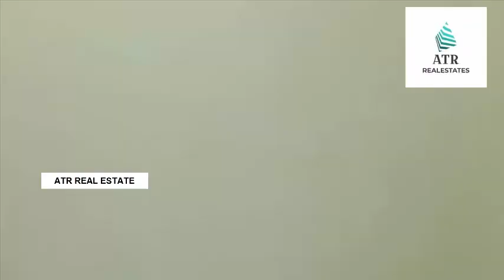G+1 independent building for sale only 98 lakhs kings avenue Colony bandlaguda @owner # 9030868550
G+1 independent building for sale only 98 lakhs
kings avenue Colony bandlaguda chandrayngutta owner 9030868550

kings avenue Colony bandlaguda opp chandrayngutta New police station and RTO office contact direct owner 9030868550
G+1 111 sqyd East Face    demantion 20 face deep 50  buildup area 2100 ground 3bhk and first 3bhk ready to move flat registary clear tittel  bank loan avilable 40 and 30 feet roads price 98 lakhs negotiable  kings avenue Colony bandlaguda opp chandrayngutta New police station and RTO office   contact direct owner 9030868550

Note; This videos are only for your information please check all valid documents and properties Details by physical verification otherwise your responsible what is going on we are not responsible.

Sell your properties with us
We connect Direct buyer to you through our youtube channel and social media one time payment only 2950rs Contact 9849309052
Note !  Ten thousands of people see your adds